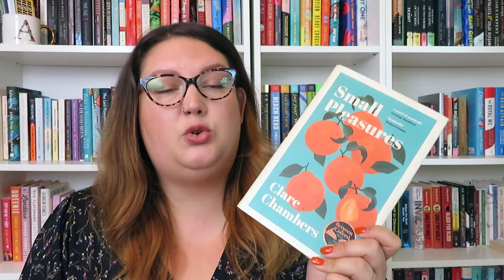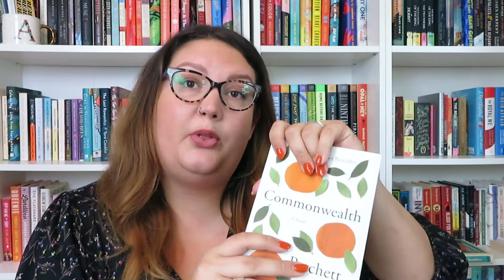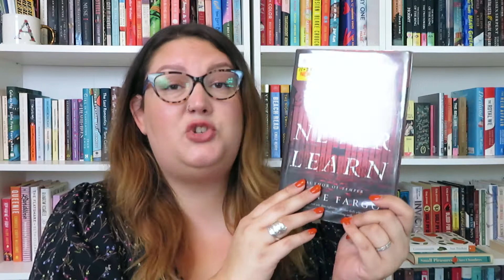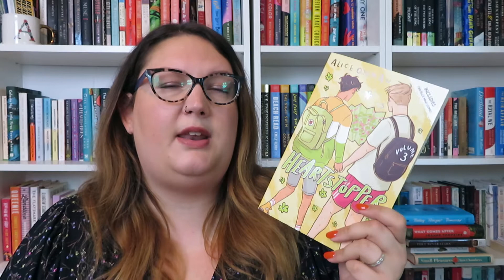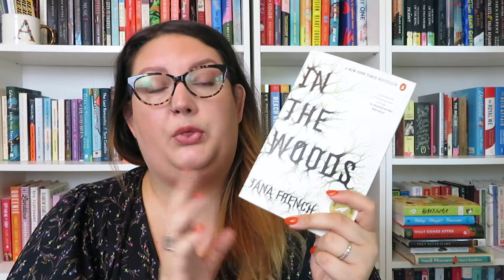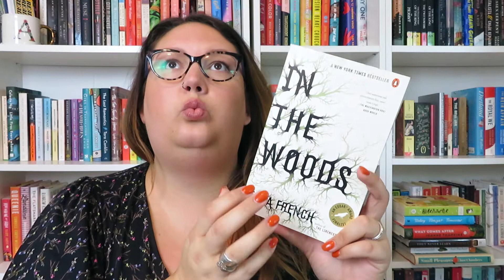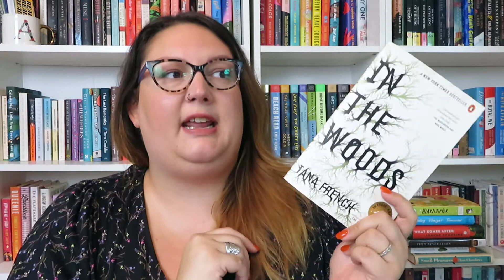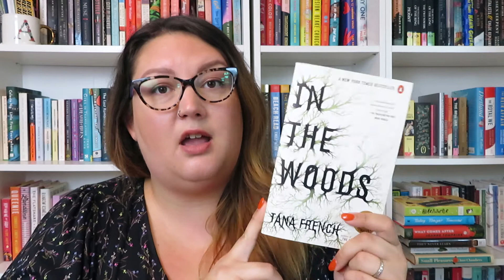RECENT READS #1 | READING WRAP-UP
Hi, please check these out!